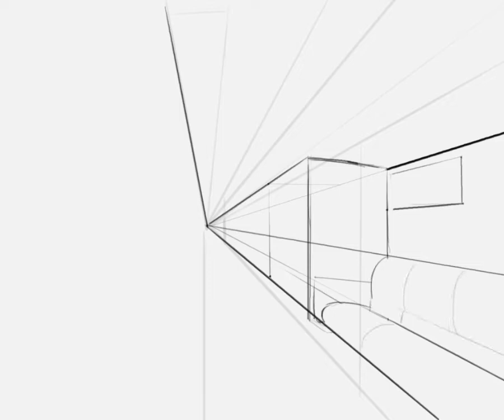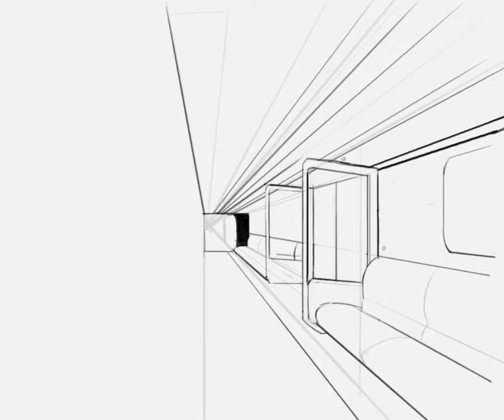Speedpaint- Kim Dokja (Omniscient Reader Viewpoint) -Krita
There Is No Stars To Accompany

Here I paint Kim Dokja, a character from Omniscient Reader Viewpoint because I love him.

Music used in this video:

-Starlight  by  눈솔의 음악공작소

-Beatrice  by  Nono-Topic